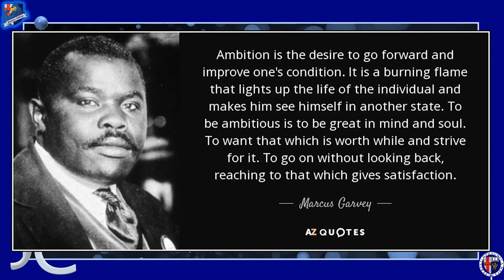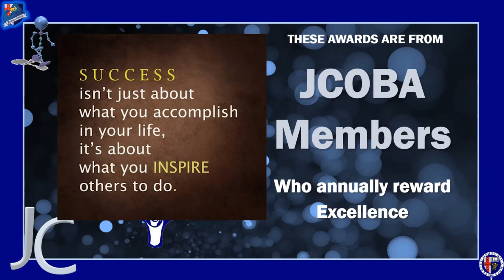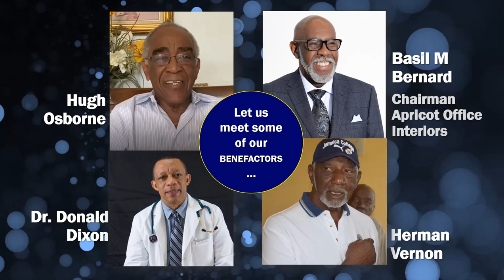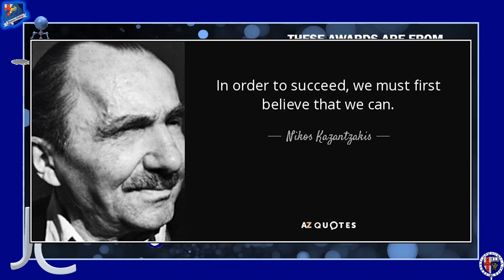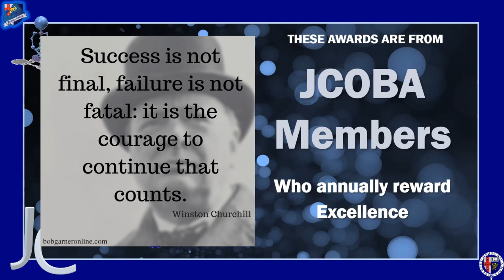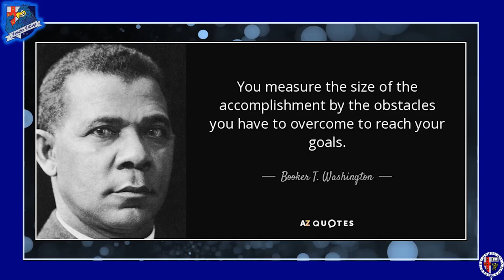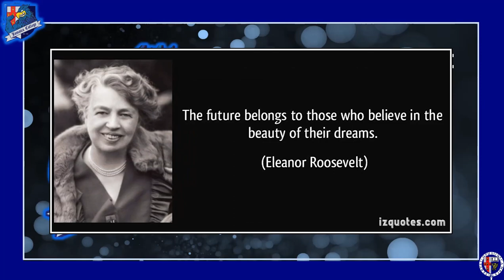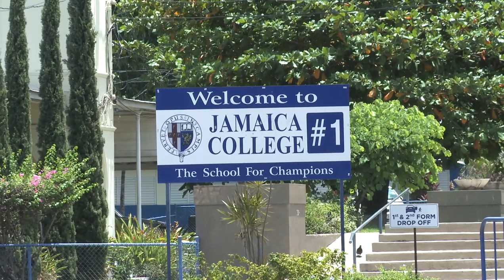August 12 @4pm Jamaica time: Jamaica College Griffin Award Ceremony 2021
Jamaica College Griffin Award Ceremony 2021
JCOBA Support the Collegemen as they pursue their goals.

Video contributions from students & benefactors
Narrator: Coley-Ann Coleman
Creative Director: Dawn MacGregor-Bromfield
Video Production: Abnormalhouse.com

Acknowledgement of..
I Choose - rights owners - SOLAR Music Rights Management, Sony ATV Publishing, Kobalt Music Publishing